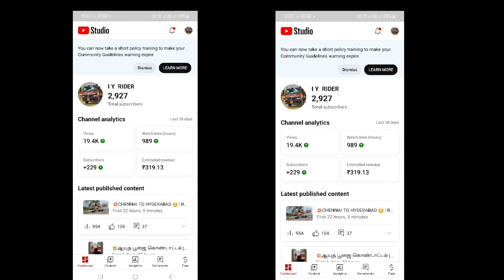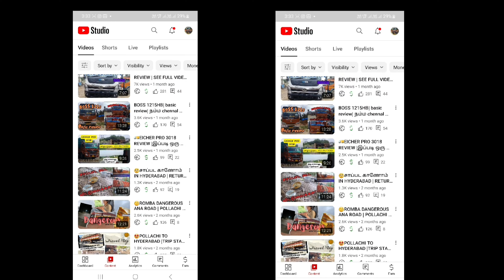Ecomet 1214 one year Maintenance Expenses full details in videos 📹 👌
வணக்கம் நண்பர்களே நமது வண்டி எடுத்து இதோட 1 வருடம் முழுவதும் ஆகிவிட்டது அதனால் இந்த ஒரு வருடத்தில் என்னென்ன வேலை எல்லாம் பார்த்திருக்கிறோம் என்று எவ்வளவு செலவு ஆகி இருக்கிறது என்றும் அழகாக தெளிவாக கூறியிருக்கிறேன் இந்த காணொளி மூலம் பார்த்து தெரிந்து கொள்ளுங்கள் நண்பர்கள